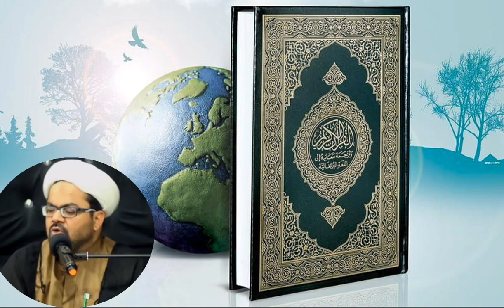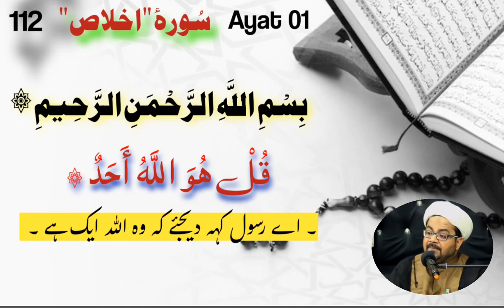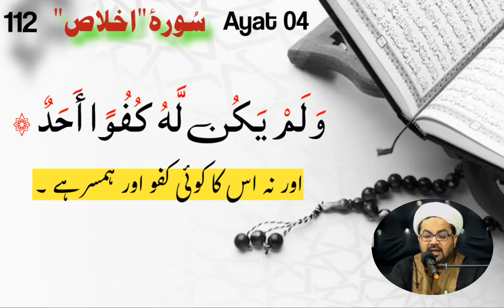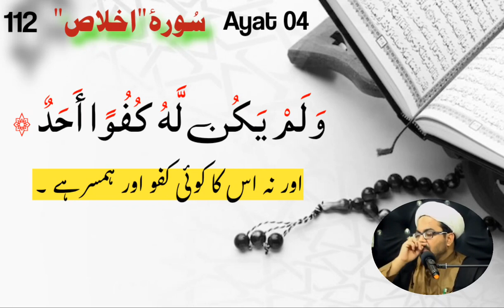Surah Tauheed ki Mukhtasar Tashreeh |سُورۂ "اخلاص | Molana Mohammad Raza Dawoodani | Urdu